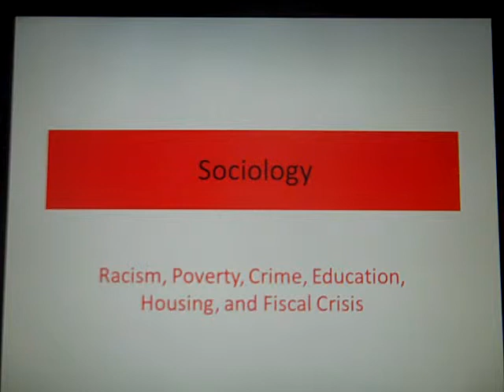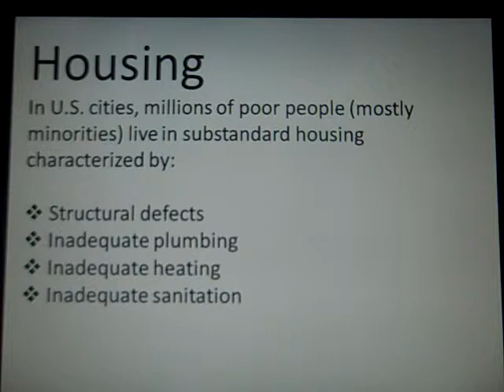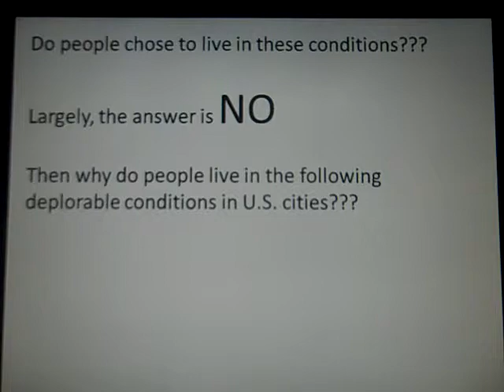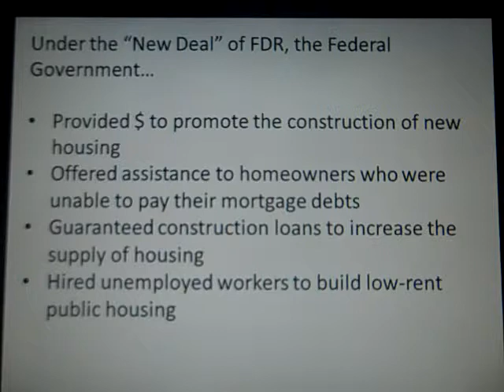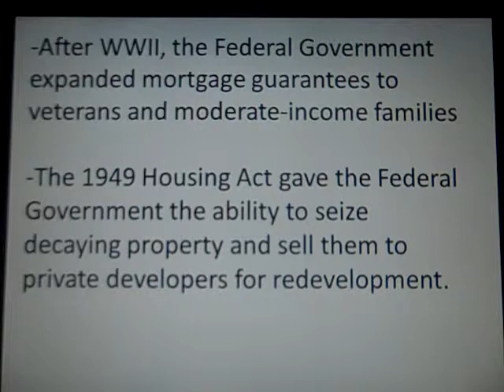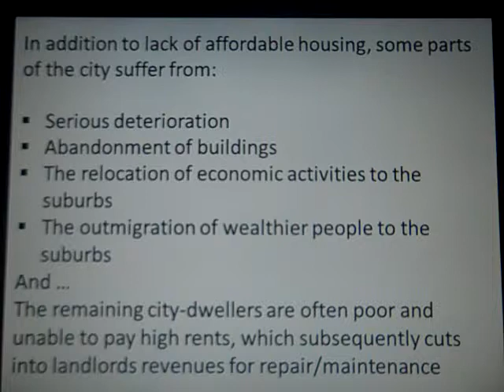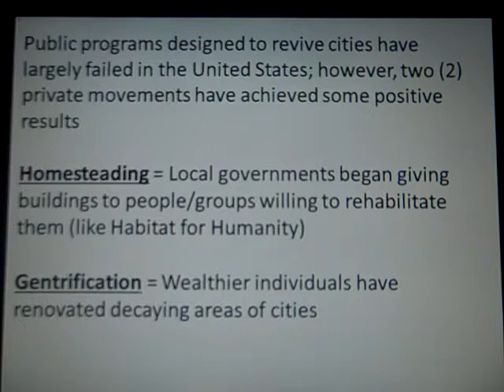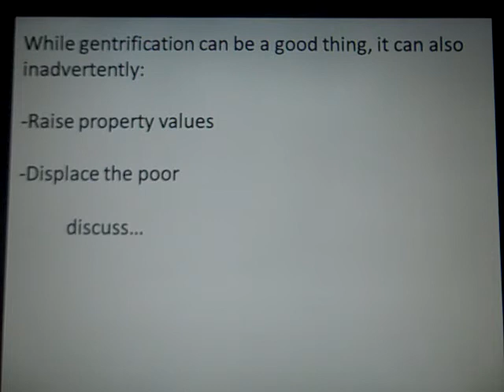Brandon Dean Urban Sociology video lecture 4 26 2014 1